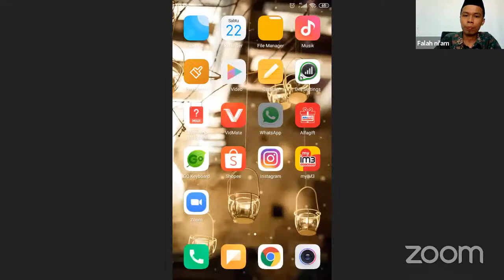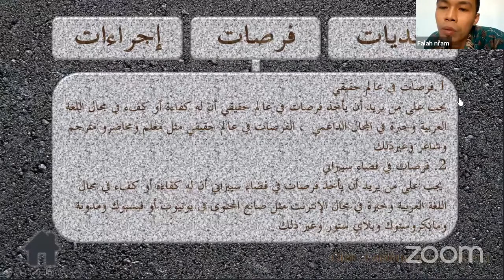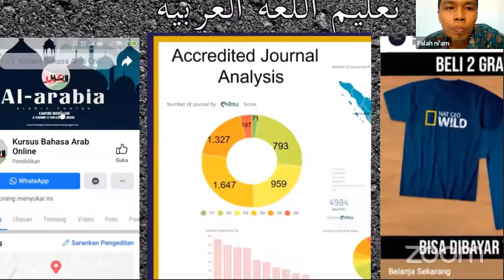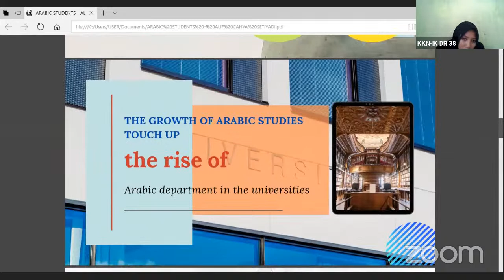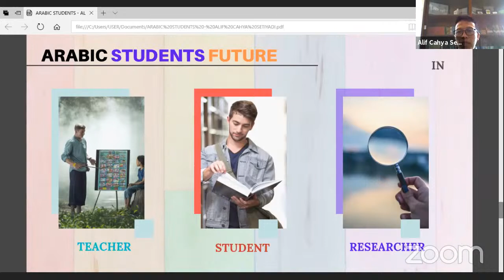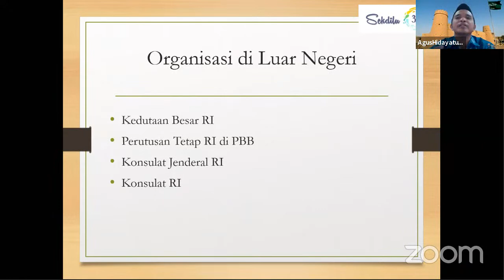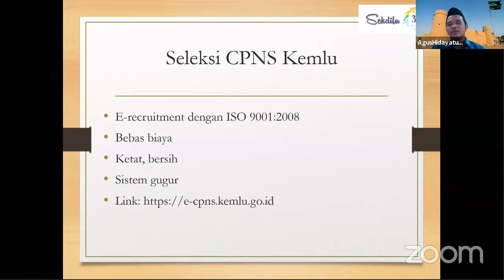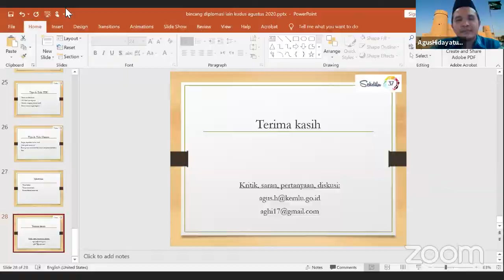seminar online posko 38